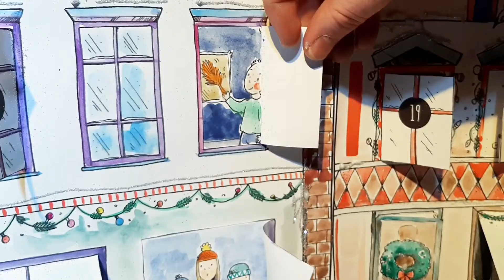Kalendarz Adwentowy Advent Calendar DIY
Polecamy kalendarz adwentowy do samodzielnego wykonania i ozdabiania wg upodobań i fantazji. Do pobrania na stronie niezwykle utalentowanej Martyny Pazery, która zaprojektowała i udostępniła to cudo A w naszym filmiku specjalnie dla Was instruktor Aleksandra Nowak pokazuje jak możecie ozdobić swój wyjątkowy kalendarz adwentowy!
Polecamy!!!